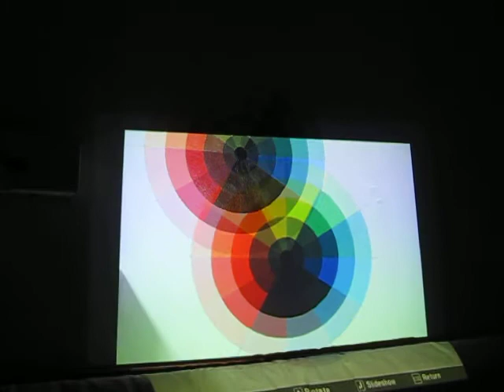Projection Optics Experiment 2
projecting a color wheel onto itself to explore the color theory of additive and subtractive mixing